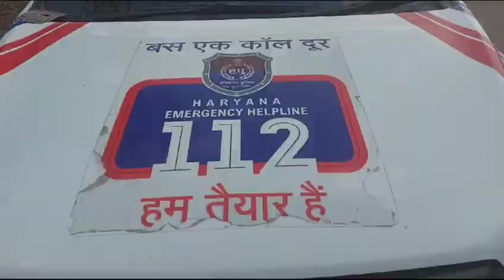पुलिस के सामने पुलिस की 112 नंबर गाड़ी को लेकर आरोपी हुआ फरार सेक्टर18 हुड्डा में गाड़ी छोड़कर गायब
पुलिस के सामने पुलिस की 112 नंबर गाड़ी को लेकर आरोपी हुआ फरार 10 किलोमीटर दूर सेक्टर 17 हुड्डा में गाड़ी छोड़कर हुआ गायब पुलिस आरोपी की तलाश में जुटीpolice